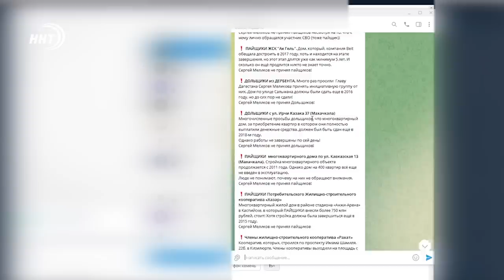Новости Дагестана за 7.02.2023 год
Снова вместе-снова рядом.Об очередной встрече Сергея Меликова с пайщиками и руководством компании Арси расскажем в самом начале.

Испытание снегом и морозами. Погода ухудшается и готовы ли к этому коммунальные службы города узнаем через несколько минут.

Капремонт под жестким контролем! Теперь за освоением бюджетных средств в школах республики будет следить специальный штаб.

Дагестанские борцы-классики вышли в полуфинал чемпионата России. Об этом в спортивном блоке новостей.